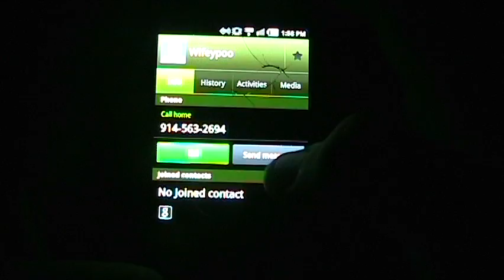The Last Call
Short Story based on story by Arthur Mackeown by Dillon Selvaggi, Joe Tagarelli, Kevin Fallon, Nick Greto